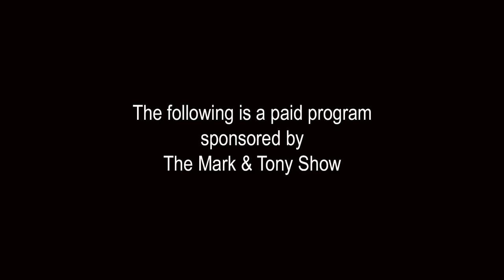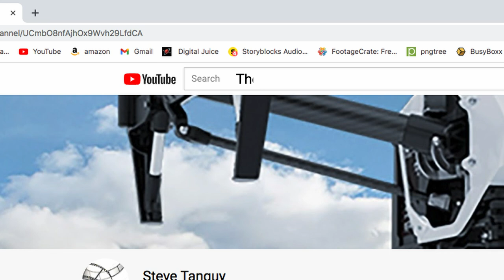Mark & Tony Show Ep35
Guests Include:
Singer (Ike Turner's Wife) Jeanette Turner
Game Show Host Wink Martindale